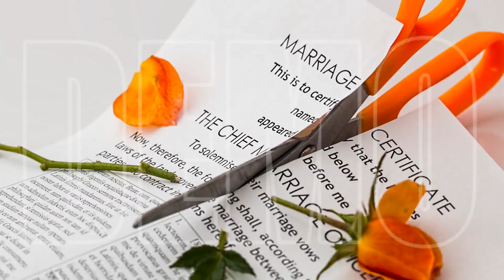Custody Attorney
Commercial